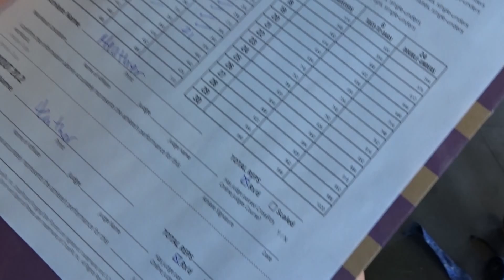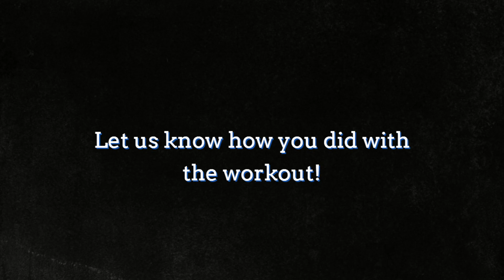The Crossfit Open Diaries - 20.2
It's that special time of the year - The 2020 Crossfit Open! At Crossfit San Dimas, we go at an average pace, but it's a pretty fun time.
Make sure you go check out Racked Up's performance supplements too!!!

Filmed at Crossfit San Dimas! (@crossfitsandimas)

Who's in the video:

JP Duplessis - @jpduplessis13

Heather Powers - @heatherpowerful

Matt Drumm - @mattdrumm

Seth Adams - @crystalseth6

Brandon Moreno - @brandonm70

Katie - @katie_con_cinnamon

Analise Curley - @anacurley

John Martinez - @johnrossmartinez5

Sarah Adams - @sarahadams_8

Chelsea Cordoba - @chelseacordoba

Kelsie Spoelstra - @kelspoelstra

Carlee Dennis - @carbar24

Tiffany Smith - @tiff_taff20

Ernesto Aguirre - @eeal_iv